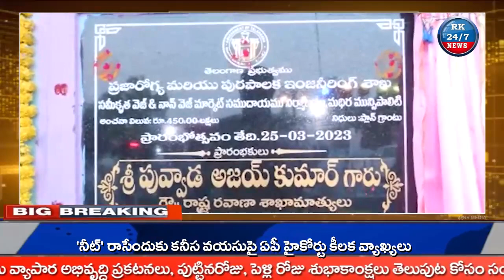RK 24/7 NEWS//NEWS BULLETIN 26-03-2023